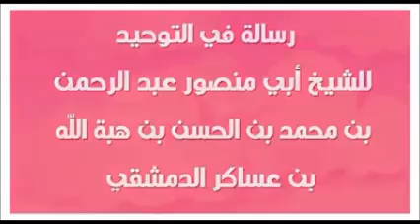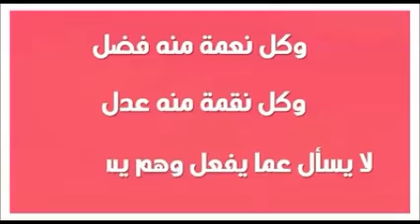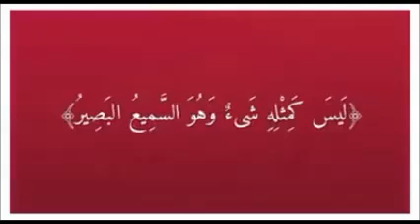Al^Aqeedat Al Murshidah -العقيدة المرشدة